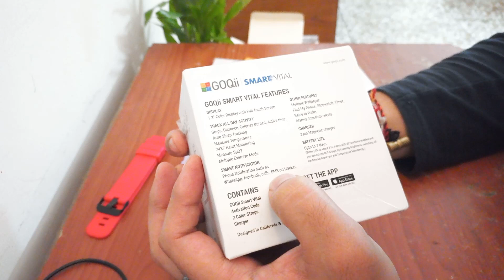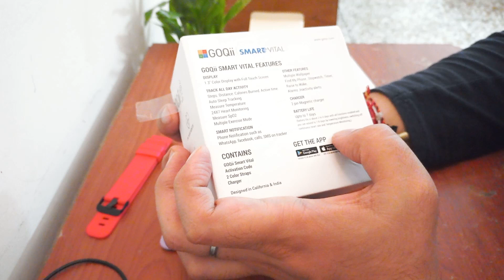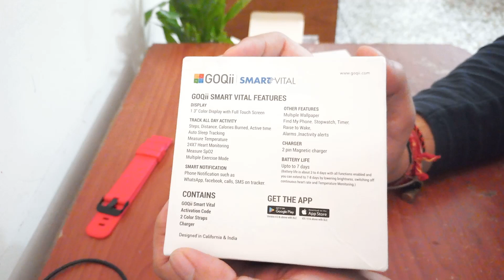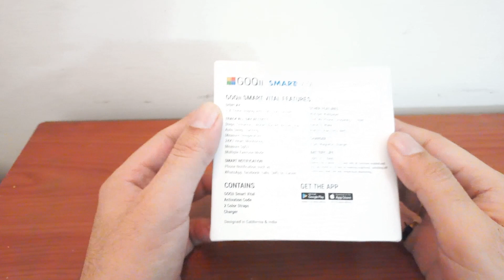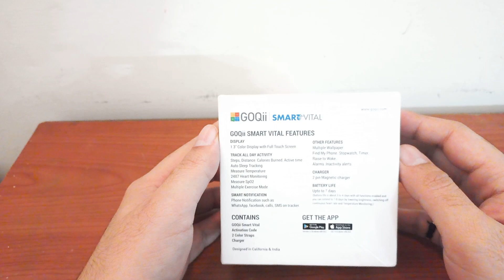GOQii Smart Watch | BP, SPO2, Heart Rate, Body Temperature in One Watch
Video Topics:-
Hi Guys,

So, this video is an unboxing and review of GOQii Smart Vital...
This smartwatch has many features and best in price in its range with other smartwatches...So, please go through the whole video and watch till the end...
▶How to add Custom Domain Name in Google Sites in 2021 | गूगल साइट्स पर कस्टम डोमेन ऐड कैसे करें..⚡⚡⚡
▶Blur Face and Private Info. in YouTube Video Video main Face or Private Info. Blur Karna Sikhen
▶How to Download Corona Vaccine Certificate Using of Cowin Website, Arogya Setu App, or What's App